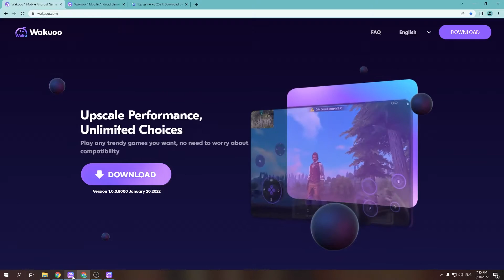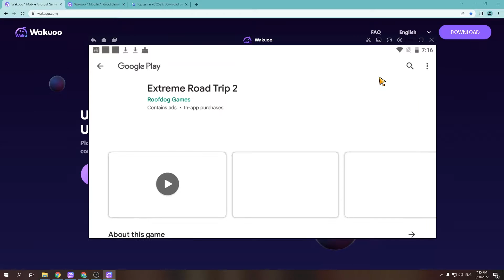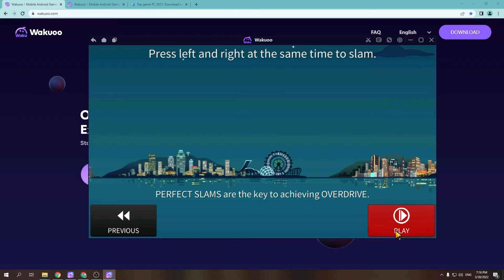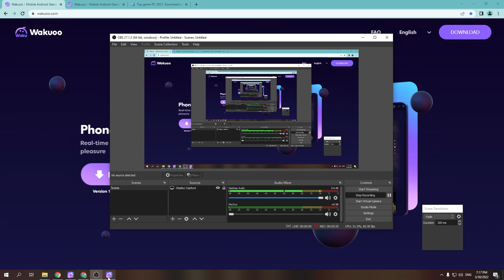Extreme Road Trip 2 PC - Cách tải & sử dụng mượt trên Máy tính/ Laptop yếu 2024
Link tải nè 😘 Extreme Road Trip 2 cho PC Với phần mềm giả lập, bạn có thể chơi trên laptop/ PC windows dễ dàng

00:10 giới thiệu Extreme Road Trip 2
00:45 Tải giả lập cho Extreme Road Trip 2
01:25 cài đặt giả lập
1:45 mở giả lập
1:48 tìm kiếm Extreme Road Trip 2
02:41 tải Extreme Road Trip 2 PC
03:44 mở và bắt đầu chơi Extreme Road Trip 2 PC